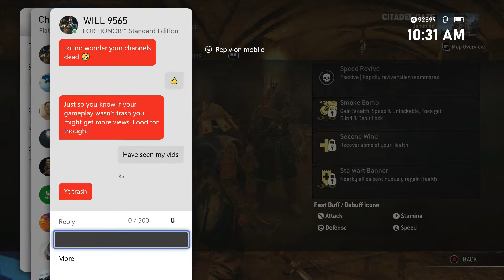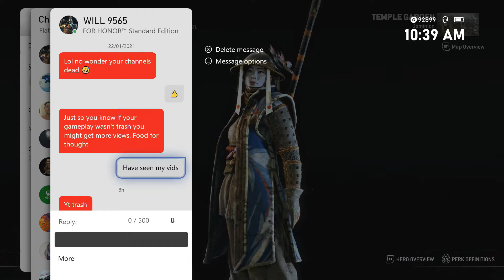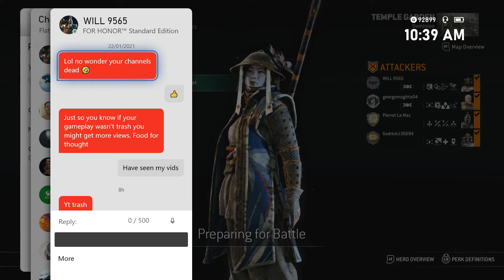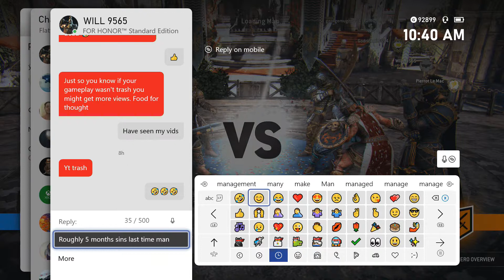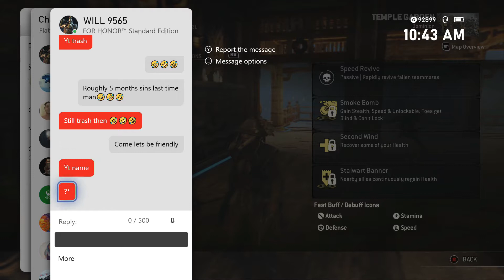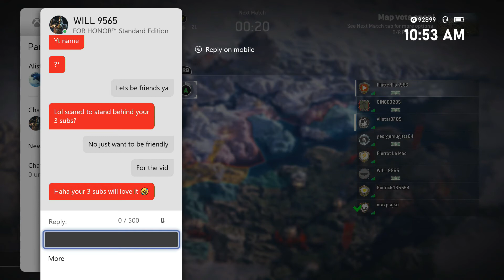POOR WILL For Honor multiplayer gameplay part 350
POOR WILL For Honor multiplayer gameplay part 350 hope you enjoy the video